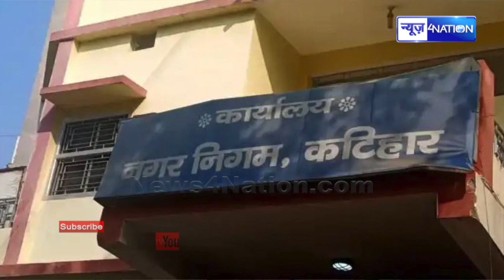Katihar Mayor Election Result में BJP MLC की पत्नी जीत गई मेयर चुनाव, RJD वाले इतना हराया